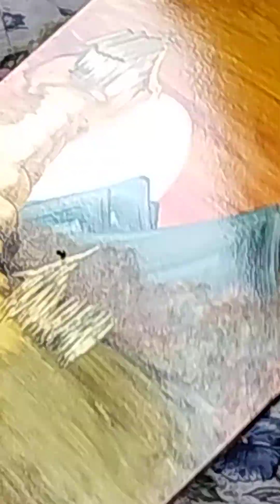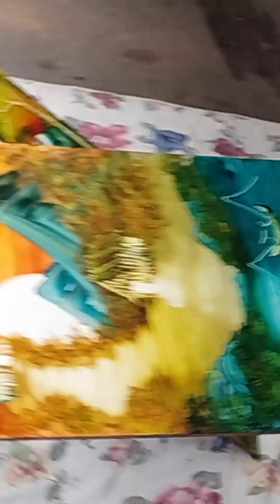olha que lindo esse trabalho